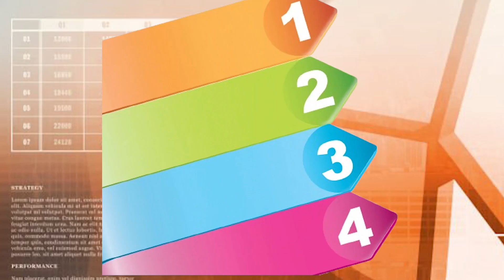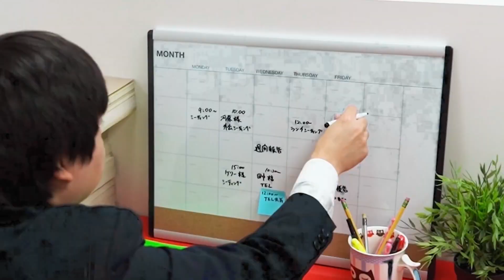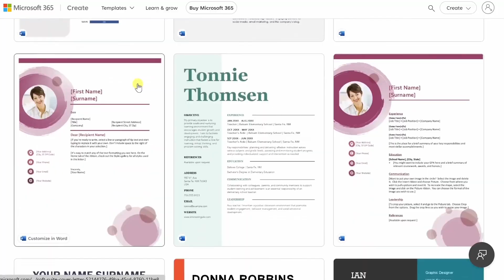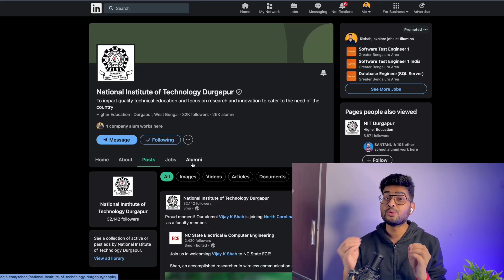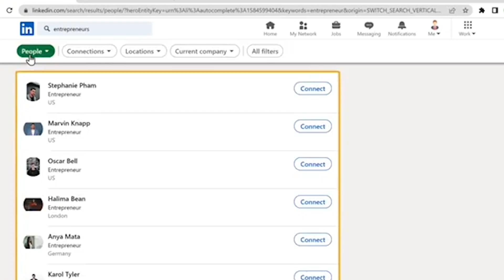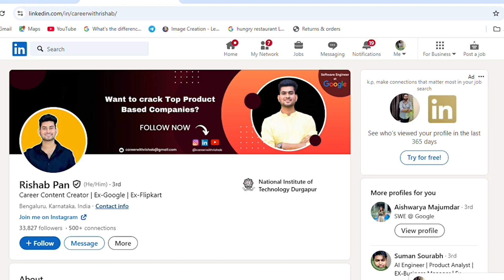How to get Interview Calls in 2025? | Tech Hiring | Career With Rishab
Hi. My name is Rishab Pan and I'm a MAANG Interview Coach and Content Creator and previously I've worked with companies like Google and Flipkart  as a Software Engineer.

We all are familiar with the unemployment scenario in India and the major reason for that is lack of skills or at the core lack of guidance.

That's why, through this channel "Career With Rishab", I'm on a mission to guide college students and pass-outs to get high paying tech jobs and build a career for themselves in the tech industry.

Gears I have used to prepare this video:

To shoot the video
Laptop used for editing
Microphone used for voice-over

Some Product recommendation for software engineers

** Best Keyboards to use for Coding **
Compact and Good Keyboard
Another one in the Compact Segment
Gaming Keyboard
Budget-Friendly Ergonomic Keyboard
Magic Keyboard

Keyboard I got from Google

** Best Mouse to Use **
Budget Friendly Wired Mouse
Budget-Friendly Wireless Mouse
Magic Mouse

Mouse I got from Google

** Best Monitor to use **
27-inch Monitor
Ultra-wide Curved Monitor

Monitor I use currently

** Best Headphones to Use **
Best Noise-cancelling Headphone

I used to use this one earlier

** Ergonomic Chairs **
The chair that I use mostly during work
Recommended Gaming Chair

** Tables **
Height Adjustable Table that I use